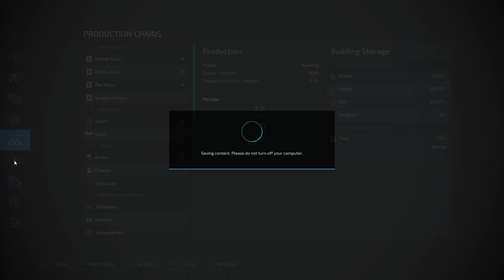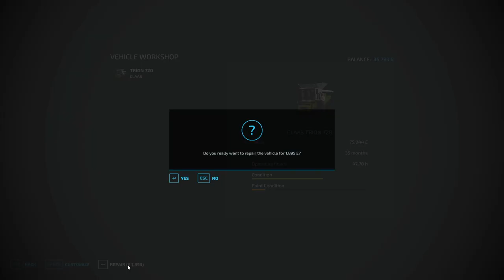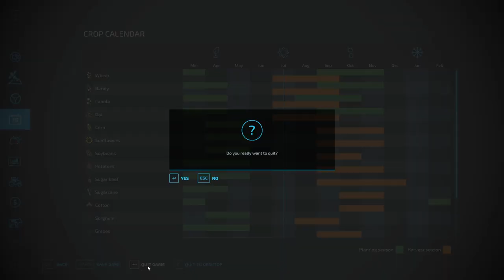FS22 - Maypole Farm - Ep 51e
Episode 51 - More Grains to Grind
Just one more task before we can move on... The Cows need some bedding - bit of weirdness with the bale spike, but really doesn't take long with our supersized straw bales - when we figure out where to shred it!!